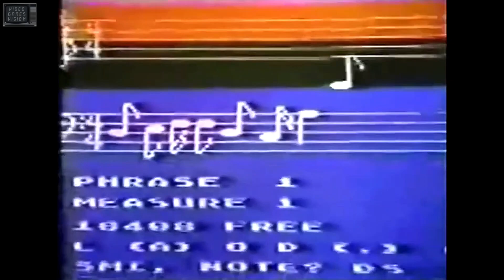𝗔𝘁𝗮𝗿𝗶 𝗖𝗼𝗺𝗽𝗮𝗴𝗻𝘆 (Atari, USA, 1981) [Commercial/advert]